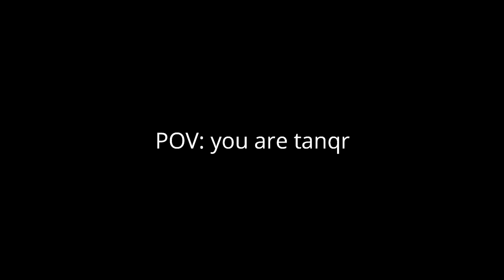POV: You are as good as TanqR. (Roblox Arsenal Montage)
yes i tied with TanqR on the golden gun leaderboards and that's probably a really easy thing to do after playing for like 3 days lol